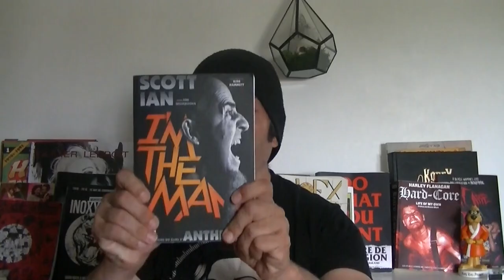Read'Em All #35 : I'm The Man, Scott Ian d'Anthrax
Nouvel épisode de Read'Em All consacré à l'autobiographie du guitariste rythmique d'Anthrax. Au mème titre que Metallica, Megadeth ou Slayer, Anthrax à construit dans les années 80 un édifice collossal qu'il est toujours bon de revenir voir de temps en temps.